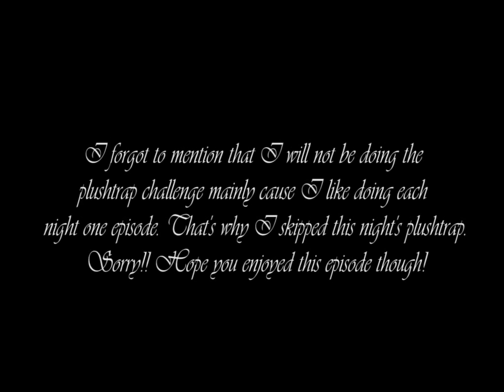FOXY COCKBLOCKED!! | Five Nights at Freddy's 4 Ep. 3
TIL: the party we're anticipating is the child's party!! Can't wait to see the ending!- Wait a minute...